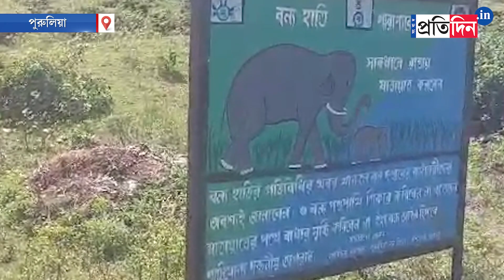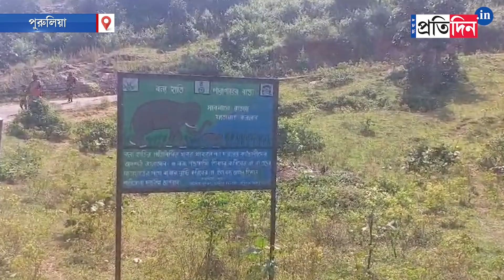Durga Puja Travel: Planning Durga Puja trip Purulia's Murguma is waiting for you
Durga Puja Travel: Planning Durga Puja trip Purulia's Murguma is waiting for you. It is located in the north of Begunkodar within Jhalda Block and is about 55 kms from Purulia town. The dam is on the tributary of Kangsabati river. This is a very good picnic spot. The natural beauty of Ajodhya hill is visible from this point.